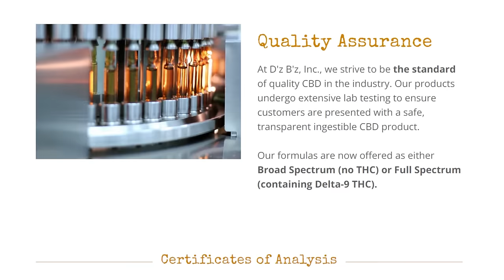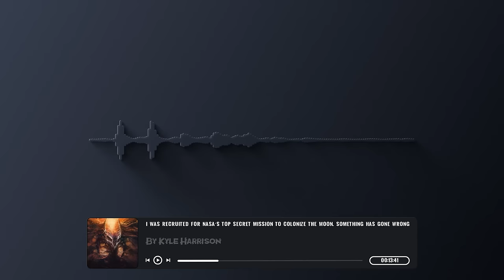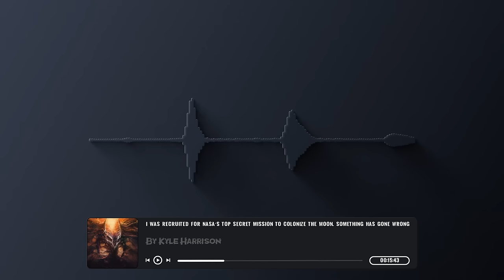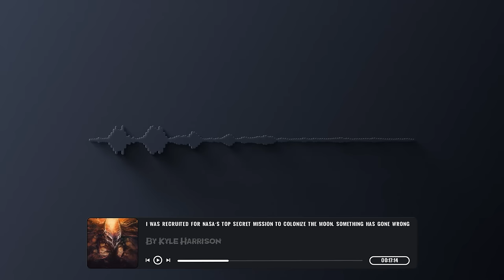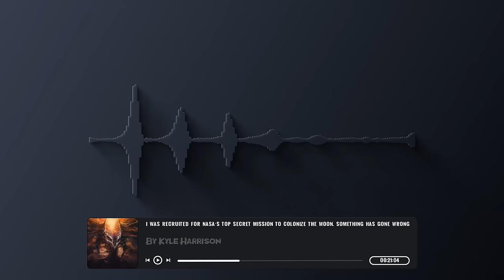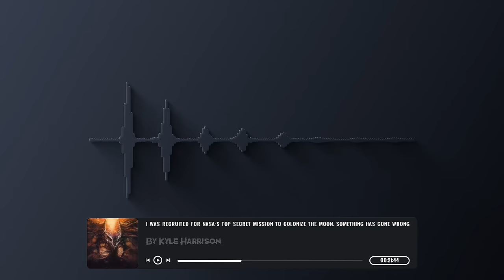I know why NASA is building a Moon Base | Scary Stories from The internet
I was recruited for NASA’s Top Secret Mission to colonize the Moon. Something has gone wrong!
code: Somnium

This scary story is by Kyle Harrison, make sure to checkout more of their work

Special thanks to @RomNex @SpiritVoices @DusklightRadio @yenx0 Reph and Autumn ivy for joining me in this one.

00:00 Intro
00:47 I know why NASA is building a Moon Base
01:04:56 My Thoughts